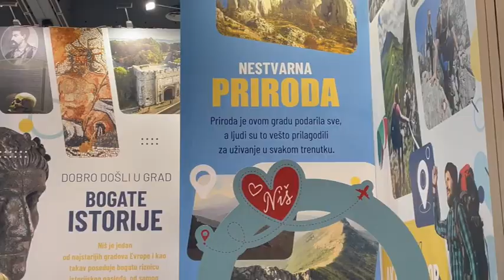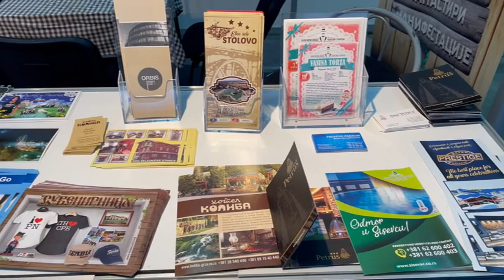TOOK na sajmu turizma predstavila ponudu naše opštine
Nakon dve godine pauze, organizovan je sajam turizma u Beogradu. Ove godine pod sloganom između planina i mora. Kao i prethodnih godina, Turistička organizacija opštine Kovačica predstavila se sa svojom ponudom.